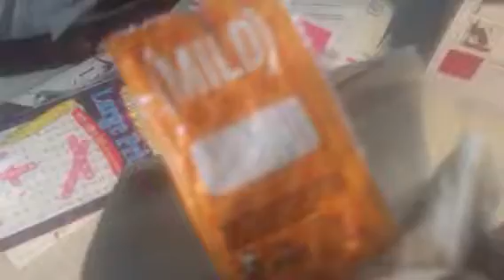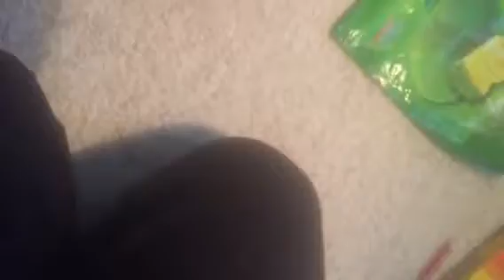Brown taco 🌮 bag yellow mile and other stuff Anthony gloves 8